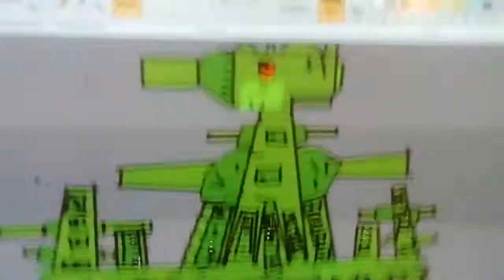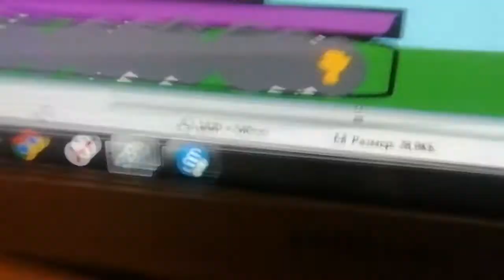Липтон против кв-44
Виктория ковалева - мультики про танки